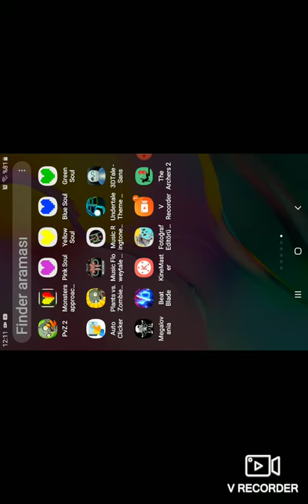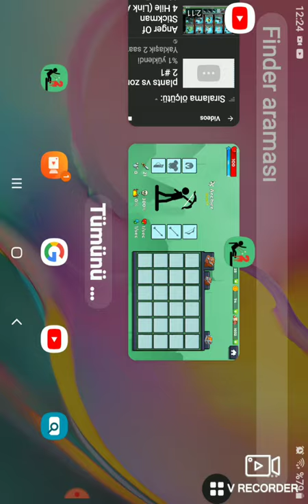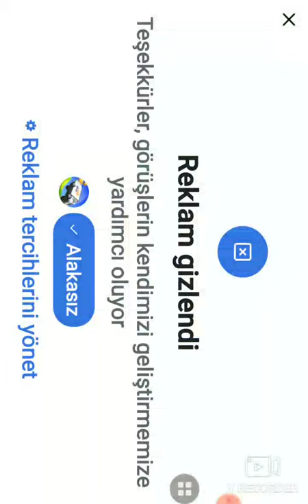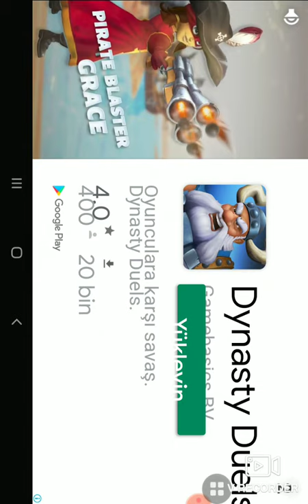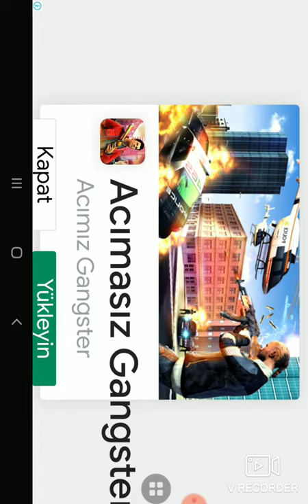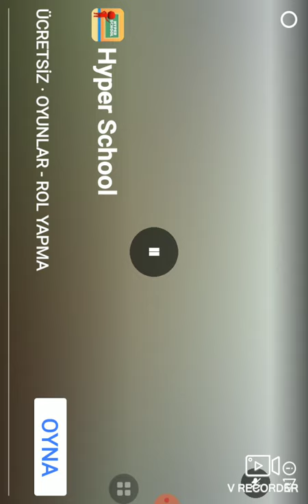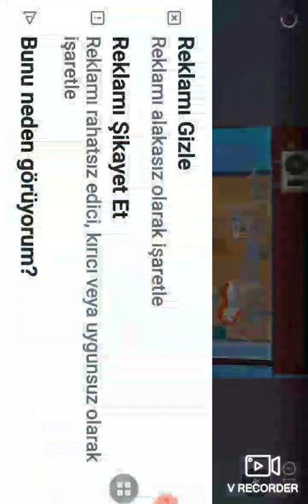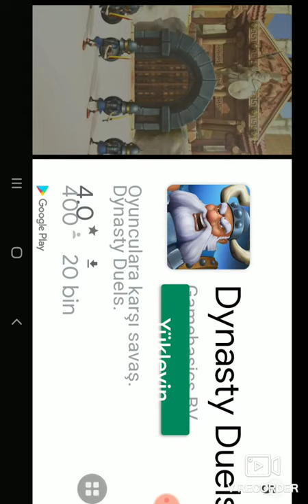okçular 2 nin yeni hali #1